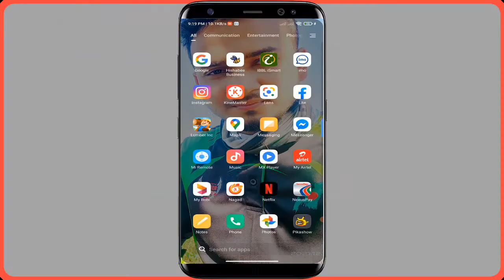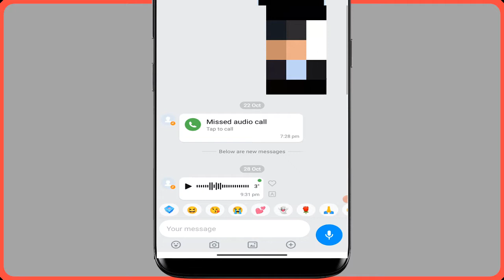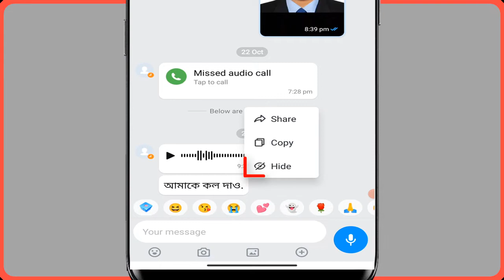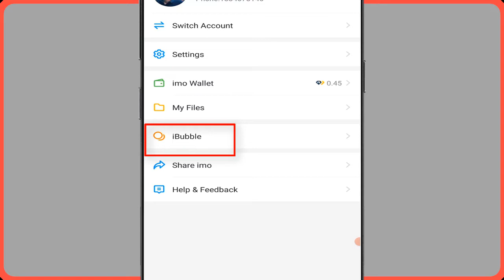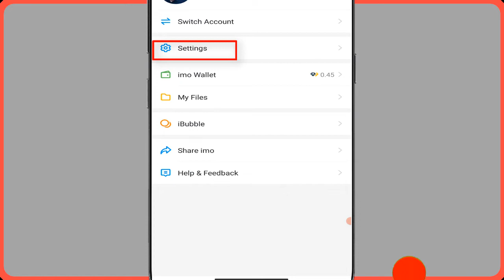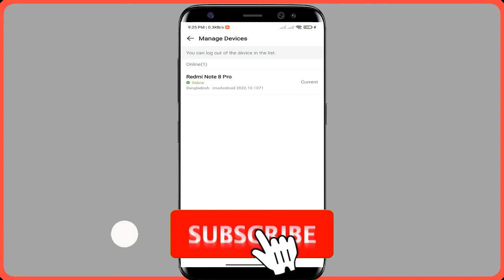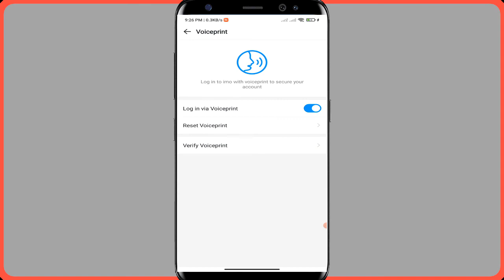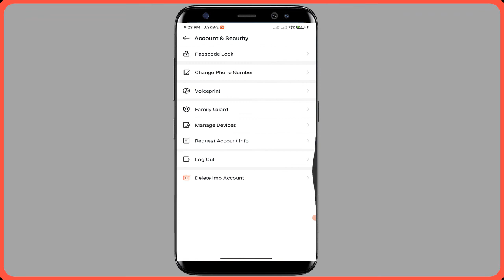ইমু এর ৪টি গোপন সেটিং Imo Secret and Hidden Tips New Update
Video Topic 🔥
how to imo new update settings in bengali
imo new settings
technical bro bd
mobile tips bangla
imo app new update 2022
bangla tutorial
imo best secret setting
imo top 5 secret
IMO hidden settings
imo new settings
imo security settings
imo protection
imo new update settings
imo praivacy settings
imo update
imo settings A to Z, imo new features Secret Settings And Tricks Of Imo

imo secret tips and tricks imo best secret setting 2022,